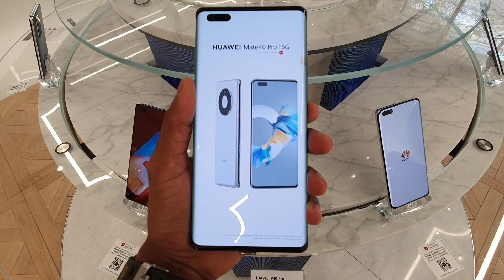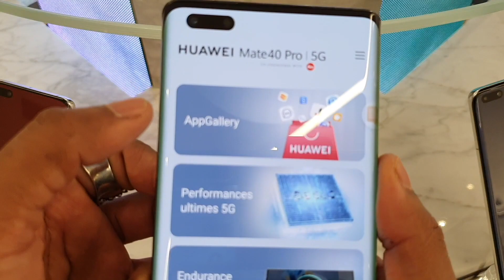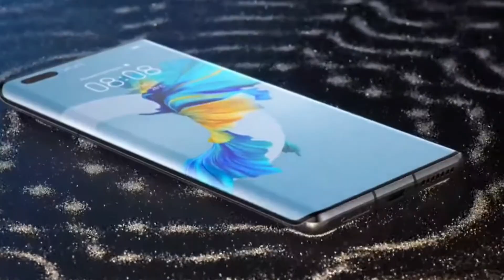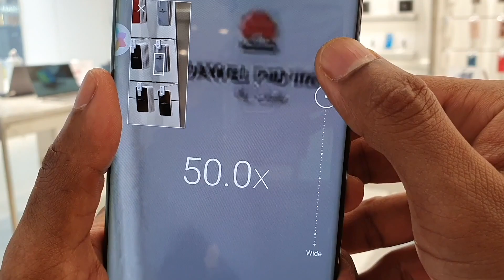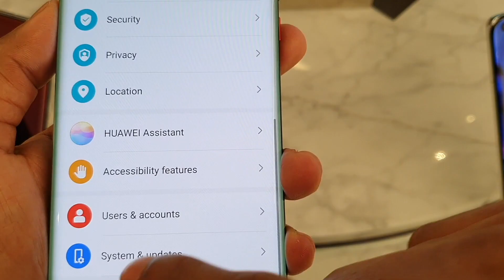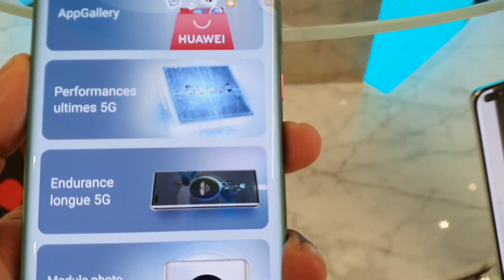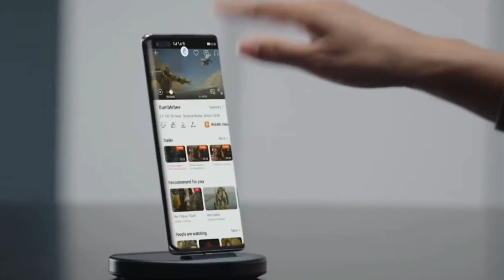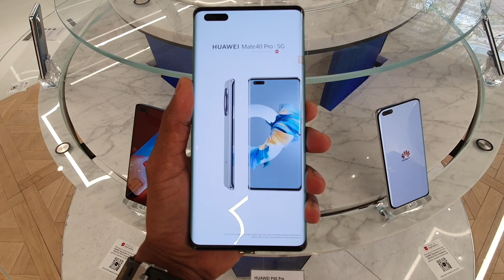Huawei Mate 40 pro review tamil ,huawei mate 40 pro, tech icon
Huawei Mate 40 pro review tamil, huawei mate 40 pro ( real phone hands on ) with full details and very good explanation in tamil language. tech icon

Mate 40 , mate 40 pro , mate 40 pro plus , mate 40 pro rs porshe design

ABOUT Huawei Mate 40 PRO

Height 162.9 mm Width75.5 mm DepthGlass: 9.1 mm; Vegan Leather: 9.5 mmWeight
Glass: Approx. 212 g (including the battery); Vegan Leather: Approx. 212 g (including the battery) Product size, product weight, and related specifications are theoretical values only. Actual measurements between individual products may vary. All specifications are subject to the actual product.DisplaySize6.76 inches With a rounded corners design on the display, the diagonal length of the screen is 6.76 inches when measured according to the standard rectangle (the actual viewable area is slightly smaller). Colour16.7 million colours      TypeOLED up to 90 Hz refresh rat 240 Hz touch sampling rate Resolution FHD+ 2772 x 1344 PixelsThe resolution measured as a standard rectangle, with a rounded corners design, the effective pixels are slightly less.Processor HUAWEI Kirin 9000 CPU Octa-core, A77@2.54 GHz + 4 x Cortex-A55@2.05 GHz GPU24-core Mali-G78 NPUDual Big Core + Memory RAM + ROM 8 GB RAM + 256 GB ROMThe available internal storage may be smaller as part of the internal storage is occupied by software Rear Camera 50 MP Ultra Vision Camera (Wide Angle, f/1.9 aperture) 20 MP Cine Camera (Ultra-Wide Angle, f/1.8 aperture)  12 MP Telephoto Camera (f/3.4 aperture, OIS), support AF The photo pixels may vary depending on the shooting mode.Autofocus Modephase focus, contrast focus Zoom Mode Digital Zoom, Optical Zoom, Hybrid Zoom Image Resolution Support up to 8192 x 6144 pixelsThe actual image resolution may vary depending on the shooting mode.Video Resolution Support up to 3840 x 2160 pixels, support 720p@3840 fps ultra slow motion video.The actualvideoresolution may vary depending on the shooting mode.720p@3840 fps is implemented based on AI frame interpolation algorithm technology.
Rear Flashlight LED flash Rear Camera Capture ModeStory Creator, Tracking Shot, Steady Shot, Audio Zoom, High-Res, Time-Lapse, Ultra Wide Angle Lens, Aperture, Dual-View Video, Night, Macro, Portrait, Pro, Slow-Mo, Panorama, Monochrome, Light Painting, HDR, Filter, Stickers, Documents, Master AI, Moving Picture, 4D Predictive Focus, Ultra Snapshot, Capture Smiles, Audio Control, Timer, Burst ShootingFront Camera 13 MP Ultra Vision Selfie Camera (Wide Angle, f/2.4) 3D Depth Sensing Camera The photo pixels may vary depending on the shooting mode.Image ResolutionSupport up to 4160 x 3120 pixels The actual image resolution may vary depending on the shooting mode.Video Resolution Support up to 3840 x 2160 pixels, support 1080p@240fps slow motion video.The actual video resolution may vary depending on the shooting mode.Front Camera Capture Mode Slow-Motion Selfie, Intelligent Field of View, Portrait, Panorama, AR Lens, Time-Lapse, Moving Picture, Filter, Stickers, Capture Smiles, Mirror Reflection, Audio Control, Time Battery 4400 mAh (typical value) The Battery Rated Capacity is 4300 mAh.Typical value. Actual capacity may vary slightly. This capacity is the nominal battery capacity. The actual battery capacity for each individual phone may be slightly above or below the nominal battery capacity.Non-removable battery. Removing the battery may cause damage to the device. To replace or repair the battery, please visit an authorized HUAWEI Service Centre.Charging HUAWEI SuperCharge (Max 66 W) HUAWEI SuperCharge cable and charger is required.Wireless HUAWEI SuperCharge (Max 50 W)Wireless chargers sold separately.To reach a maximum charging rate of 50 W, need to purchase HUAWEI SuperCharge Wireless Charger Stand (Max 50 W) or HUAWEI SuperCharge Wireless Car Charger (Max 50 W), and used with dedicated HUAWEI 66 W Power AdapterSplash, Water, and Dust ResistantIP68Your device has been tested in a controlled environment and certified to be splash, water, and dust resistant in specific situations (meets requirements of classification IP68 as described by the international standard IEC 60529).Water and dust-proofing are not permanent, and resistance may decrease as a result of normal wear over time.IP68 rating means that based on certain defined test conditions, 1.5 meters, for up to 30 min